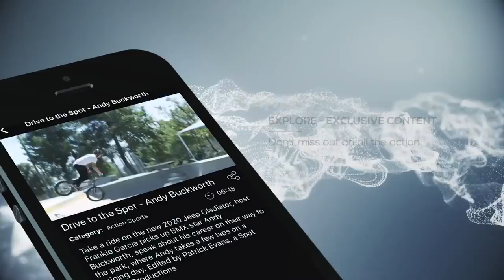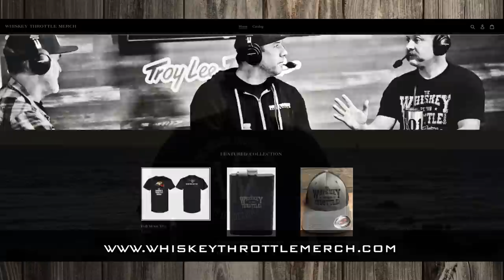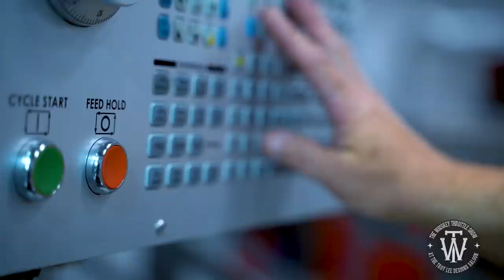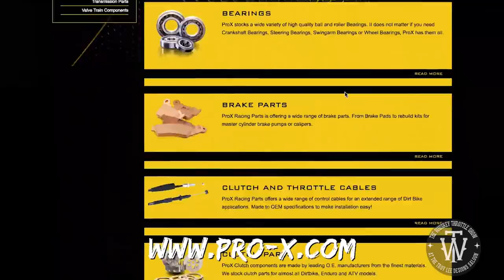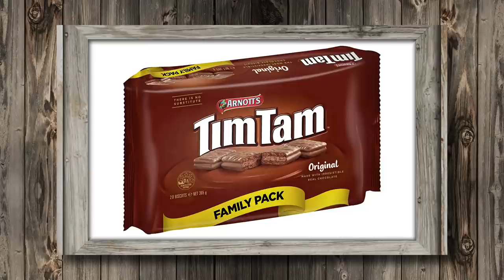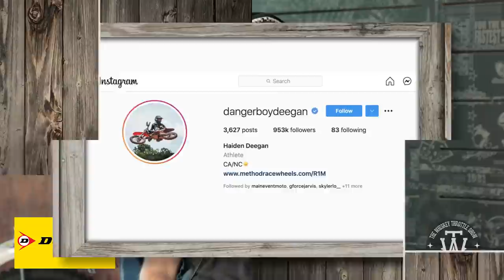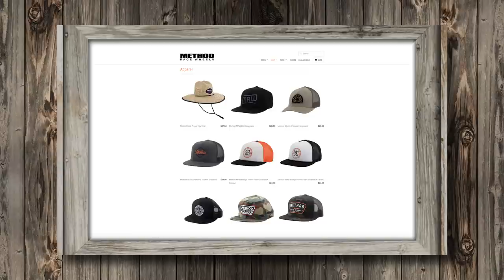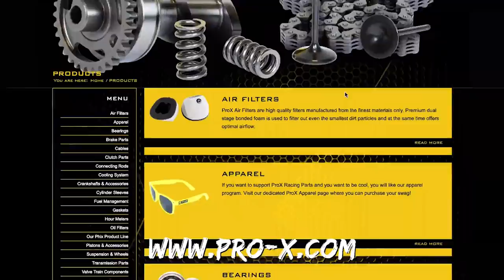S3:EP15 HUNTER AND JETT LAWRENCE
This week on The Whiskey Throttle Show,  Hunter and Jett Lawrence join Dave in the TLD Showroom.  With their father at the helm, the family have navigated their way from a small Australian town to the peak of the professional motocross world in just a few short years. Grounded by their humble beginnings and armed with a potent, old-school work ethic, there are no limits to what this family can accomplish.